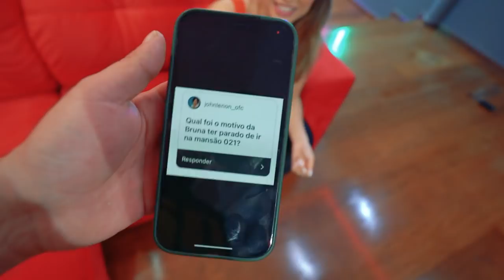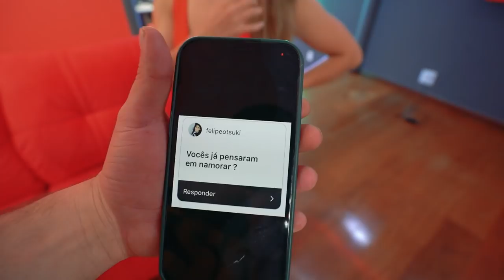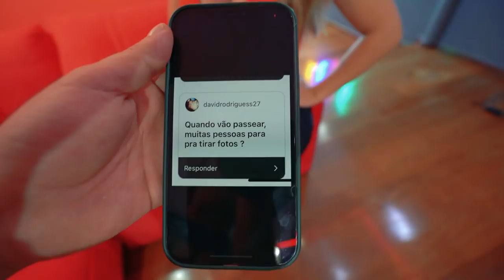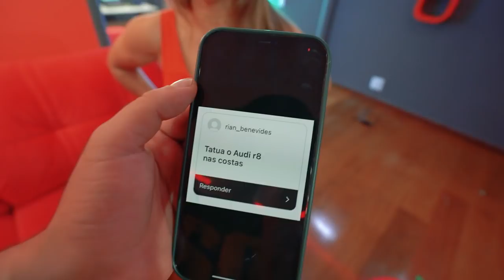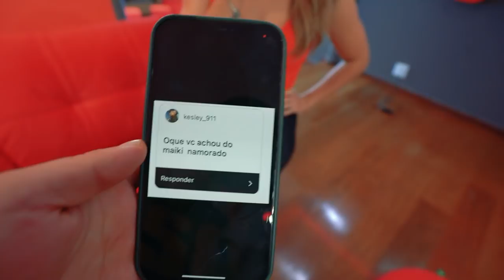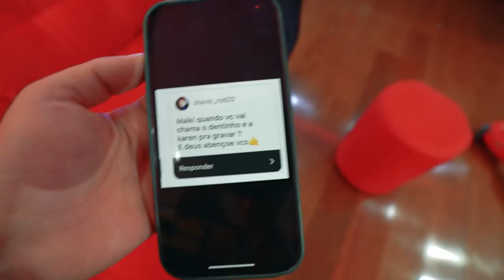EU FIQUEI COM MINHA AMIGA ?